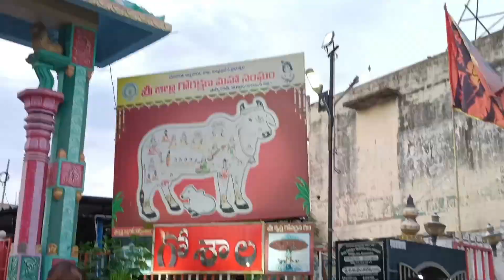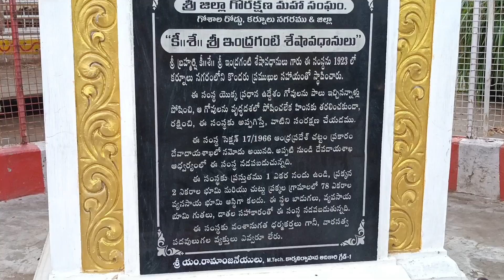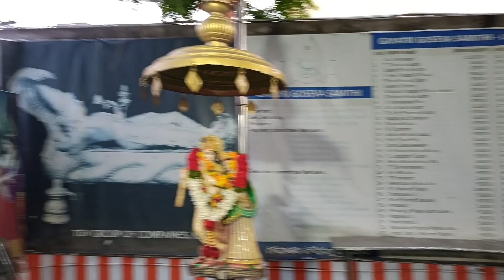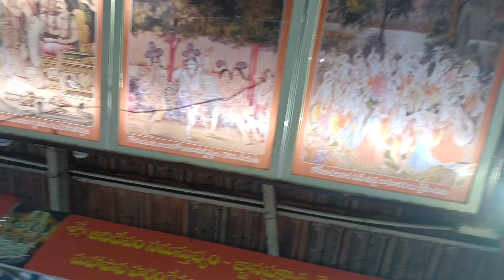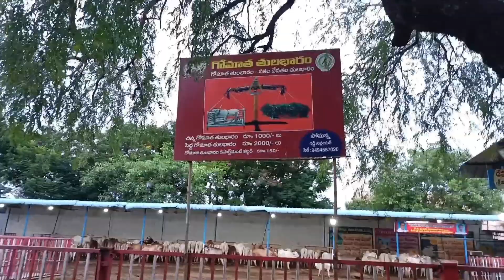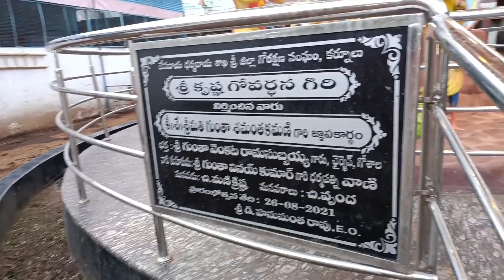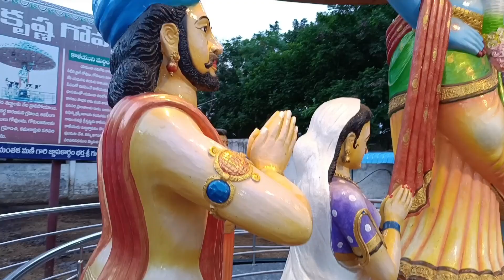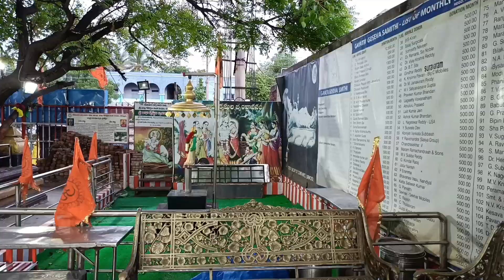కర్నూల్ లో ఉన్న అందమైన అతి పెద్ద గోశాలను వీక్షిద్దాం రండి ll చాలా అందముగా ఎన్నో వందల గోవులు ll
కర్నూల్ గోశాల కంట్రోల్ రూమ్ దగ్గర చాలా అందమైన ప్రకృతి చాలా చాలా గోవులు ఉన్నాయి